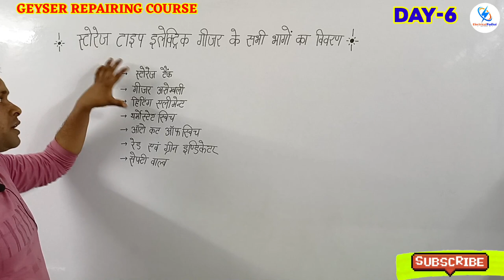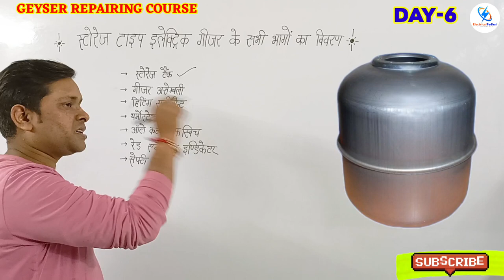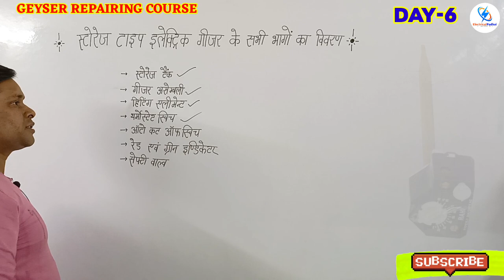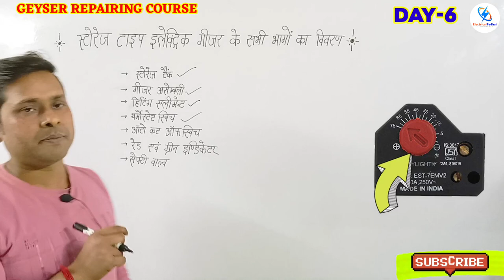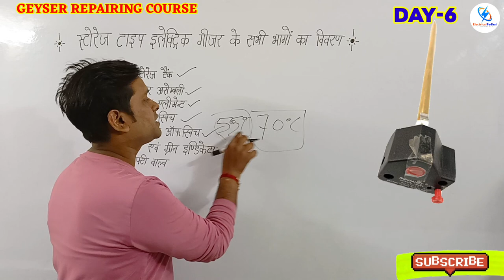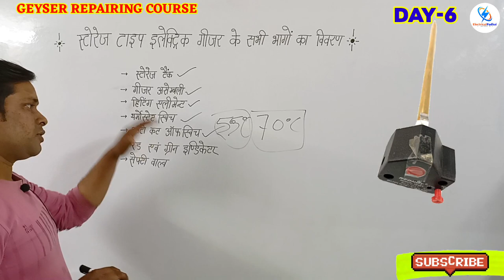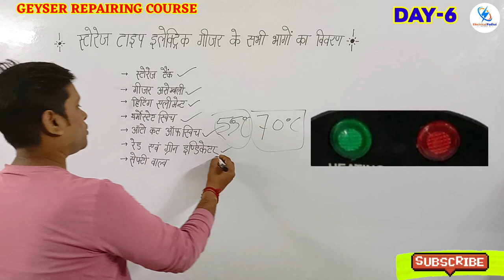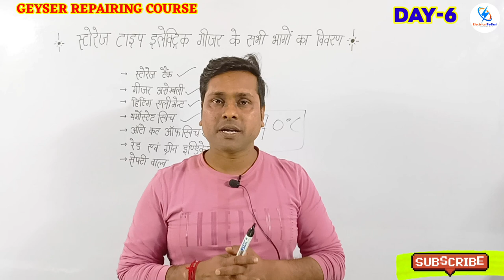Electric geyser all parts name and work in hindi || इलेक्ट्रिक गीजर में लगने वाले सभी भागों वर्णन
इस वीडियो में इलेक्ट्रिक गीजर में लगने वाले सभी भागों के बारे में विस्तृत वर्णन किया गया है, इस वीडियो को देखने के बाद इलेक्ट्रिक गीजर की रिपेयरिंग बिल्कुल आसान हो जाएगी।

Electric geyser all parts name and work in hindi
इलेक्ट्रिक गीजर में लगने वाले सभी भागों वर्णन
Electric geyser repair in hindi
electric geyser all spare parts explain in hindi
electric geyser repair
electric geyser spare parts explain in hindi
electric geyser
geyser
parts of electric geyser in hindi
electric geyser parts in hindi
geyser working principle in hindi
gas geyser vs electric geyser
electric geyser repair in hindi hindi
electric geyser spare parts
electric geyser fault finding
geyser repairing in hindi
Rishi sir
Ritesh sir
Electrical padhai
Rishi maurya
Rishi
Electrical
Padhai
Ac Technician
Technician
Stabilizer Repairing
Transformer winding
Fan winding
Electrical Wiring